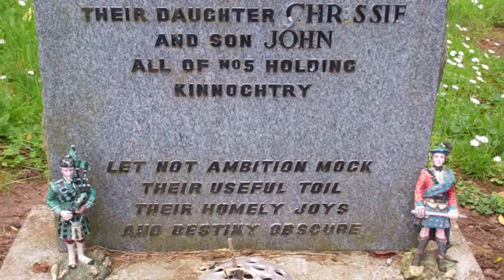John Alexander Gray Gravestone Cargill Perthshire Scotland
Tour Scotland video of the John Alexander Gray gravestone on ancestry visit to the cemetery in Cargill, Perthshire. In loving memory of John Alexander Gray, his wife Joan Brown, their daughter Chrissie and son John, all of Number 5 Holding Kinnochtry. " Let not ambition mock their useful toil, their homely joys and destiny obscure "

The surname Alexander was first found in Kintyre, where they held a family seat from ancient times. On the western coast of Scotland and on the Hebrides islands the Alexander family was born among the ancient Dalriadan clans. Their name comes from the given name Alexander, which in turn was originally derived from the Greek name, which means defender of men. In the late 11th century, Queen Margaret introduced the name, which she had heard in the Hungarian Court where she was raised, into Scotland by naming one of her sons Alexander. The popularity of the name Alexander was ensured by the fact that it was born by three Scottish kings, the first being Margaret's son who succeeded to the throne of Scotland following the death of King Malcolm III.

Many spelling variations include; Alexander, Alistair, MacAlexander, Alisandre, Alischoner, Alsinder, Alastair, MacAlexter, Callestar, Aleckander, Alexandri, Alisdair, Alaisder, Alestare, Alistare and many more.

Notable amongst the Clan from early times was Sir William Alexander, born 1570, died 1640, 1st Earl of Stirling, Scottish government official, knighted in 1614, appointed Governor of the barony of Nova Scotia, Canada.

Some of the Alexander family moved to Ireland.

James Alexander, a blacksmith, arrived in Van Diemen’s Land, now Tasmania, sometime between 1825 and 1832.

James Alexander, landed in Wanganui, New Zealand in 1840 aboard the ship Martha Ridgway.

John Alexander, aged 20, a farmer, arrived in Saint John, New Brunswick, Canada, aboard the ship " Lady Campbell " in 1833.

Henry Alexander, arrived in Maryland, America, in 1658.

David Alexander, arrived in Maine, America, in 1719